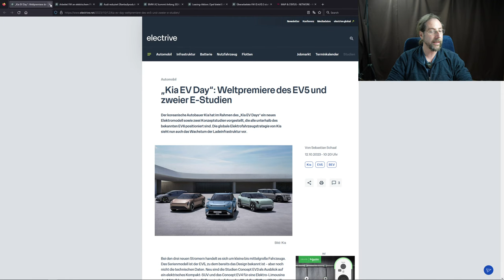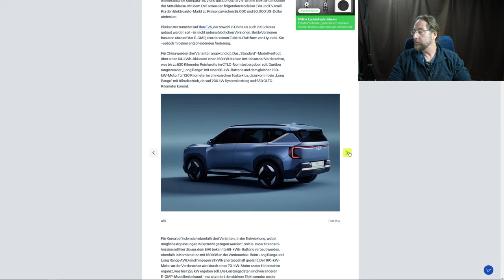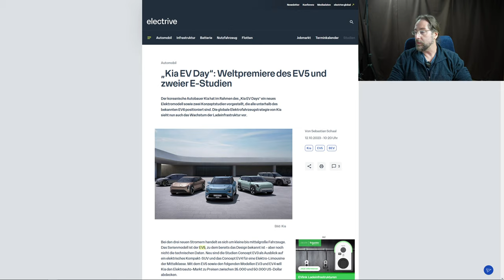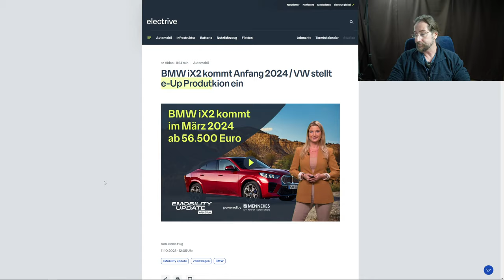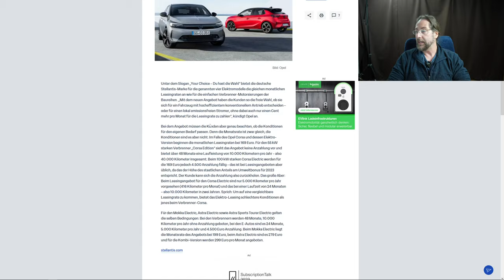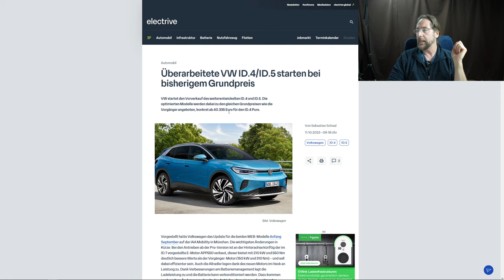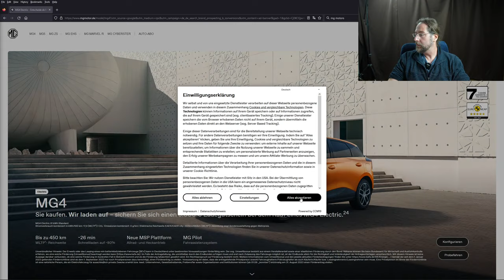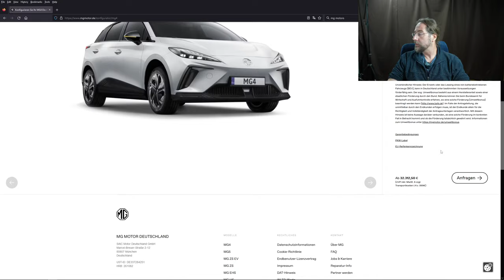(live) Let's talk EV - I am so very excited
we both get 200€ charging credit

Take care